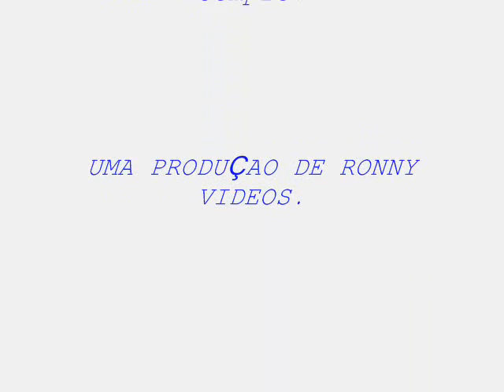Ana e Rodrigo